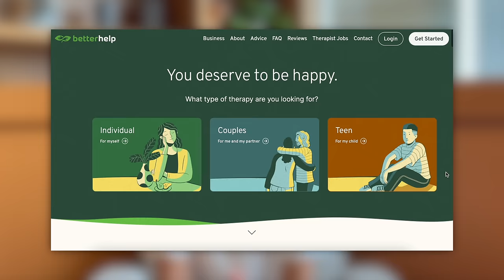Summer in Yakutia: A Grand Celebration of the Yhyakh Festival!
Welcome to summer in Yakutia! Our home swings from the world's coldest winters at -71°C to hot summers of +38°C. In this video, we celebrate the Yhyakh Festival, showcasing our traditions, food, games, dances and much more!

✨ If you want to buy locally hand-made jewelry and crafts from Yakutia, you can order it

❄️ If you are interested to visit Yakutia, please sign up

Chapters
0:00 Intro
00:29 What is the Yhyakh festival
01:31 Yakutian traditional clothes
02:16 Yakutian beauty standards
03:34 Trying the heart of the reindeer
04:31 Spectacular Yakutian traditional dance
06:36 The Dygyn Sport Games
11:00 Walking around the festival
12:20 Trying Yakutian food and horse meat
14:00 Horse racing
14:56 White nights
15:38 Greeting the sun